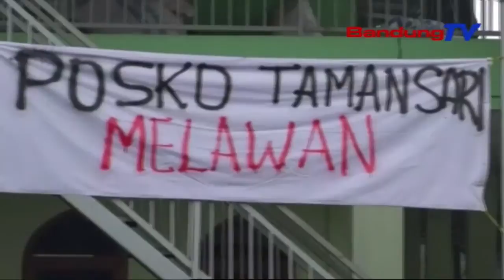Korban Penggusuran Tamansari Ngadago Putusan Pengadilan | TP | BANDUNGTV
TP | BANDUNGTV | ELBY NOPITRI | Meh Tilu Puluh Dalapan Kepala Kulawarga RW Sabelas, Kelurahan Tamansari, Kota Bandung, Korban Penggusuran Pada Dua Belas Desnua Anyar Kaliwat, Kiwari Ngungsi Di Masjid Al Islam. Warga Ngadago Putusan Pengadilan Patali Jeung Status Lahan Anu Dicicinganana Ti Saprak Tilu Puluh Taun Katompernakeun, Patali Jeung Penggusuran Samemehna.